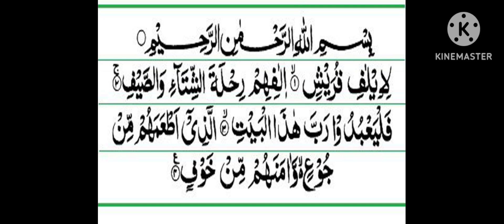سورہ القریش#quranrecitation قاری عبدالولی ارکا نی#Qurani tilwat